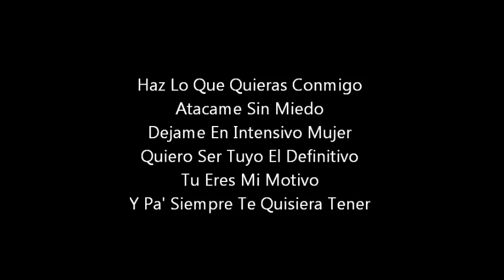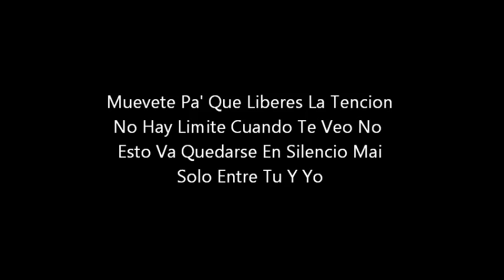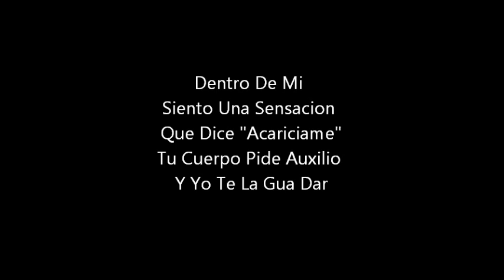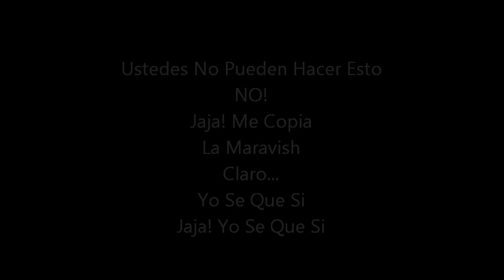Devorame - Ñengo Flow Ft Arcangel (Original Lyrics) ★REGGAETON 2012★ Dale Like y Subscribete